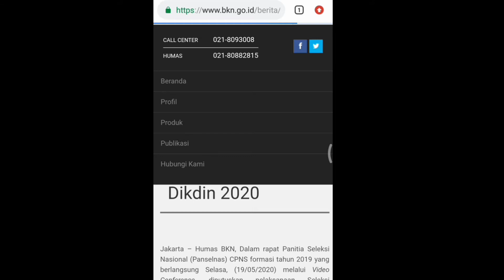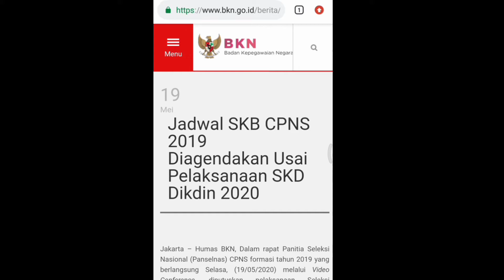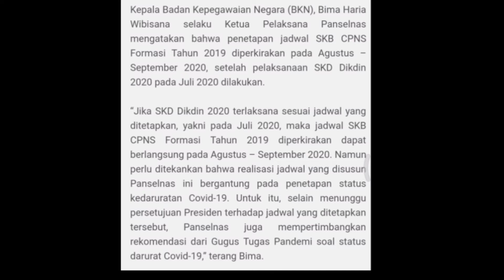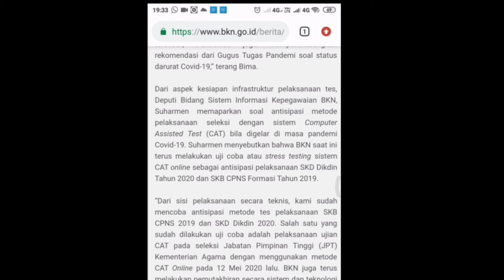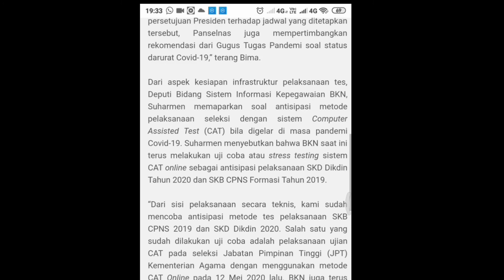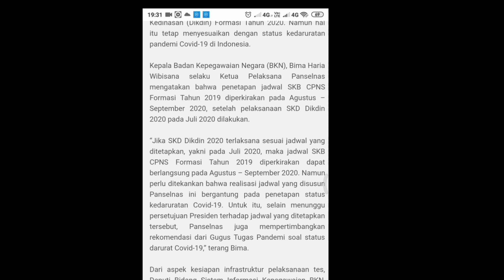Jadwal Pelaksanaan SKB CPNS dari BKN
hasil rapat panselnas BKN memutuskan jadwal SKB akan segera dilaksakan, kapan itu, yuk simak videonya dari akun resmi BKN.go.id